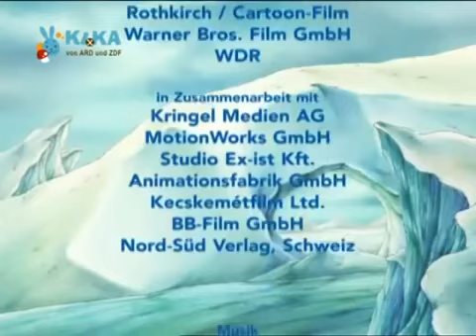Der kleine Eisbär Folge 4 Kleine Bärin Der kleine Eisbär Ganze Folgen